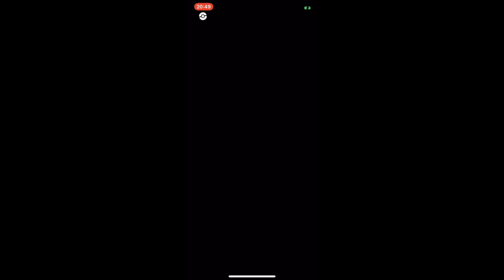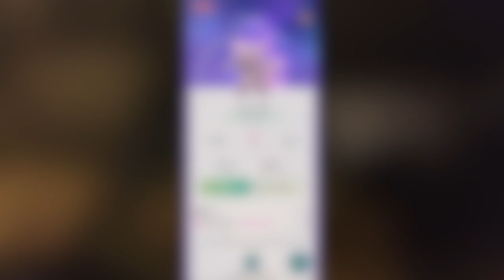Solo Granbull Raid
Battling against Granbull for the very first time at Peter & Pauls church